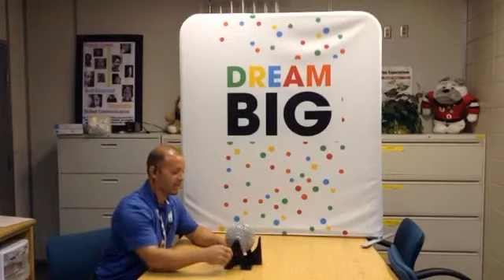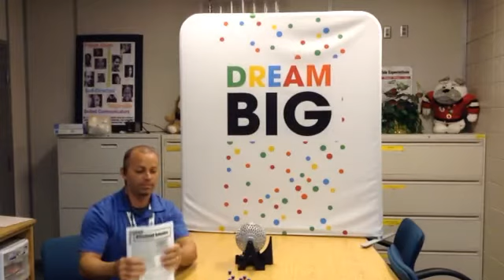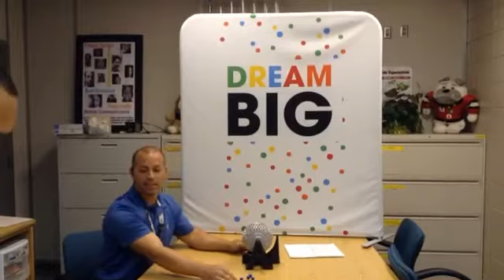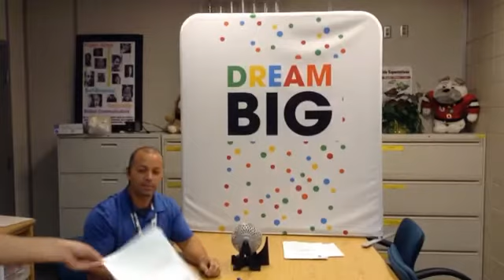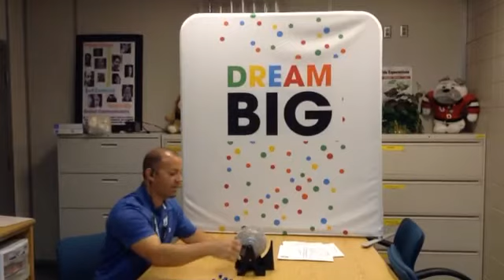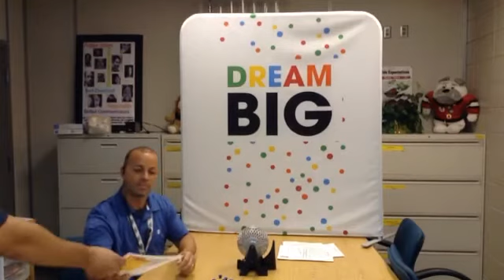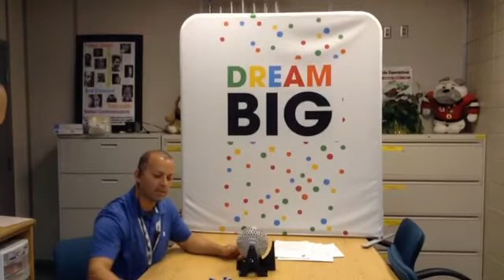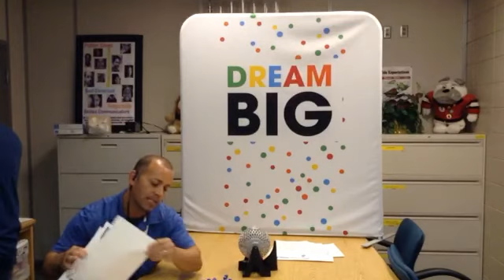Basswood Robotics Lottery